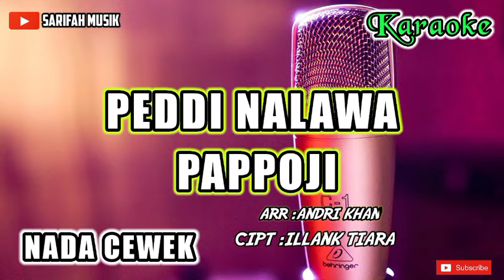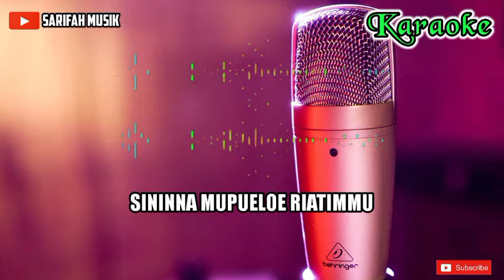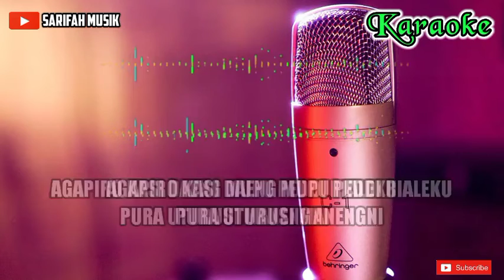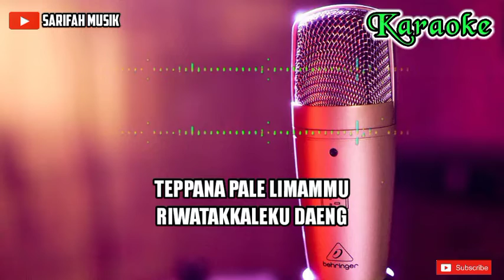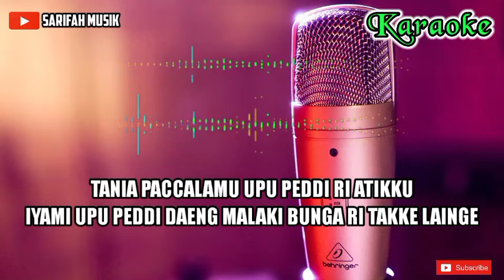LAGU BUGIS KARAOKE 2020 BIKIN NANGIS VER: ELECKTON ||"PEDDI, NALAWA PAPPOJI"|| MANTAP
SILESSURENG OGI'KU

Semoga kalian semua suka dengan karaoke Bugis dan dangdut versi keyboard dari kami pastinya musiknya lain dari yang lain
TERIMKASIH!!!